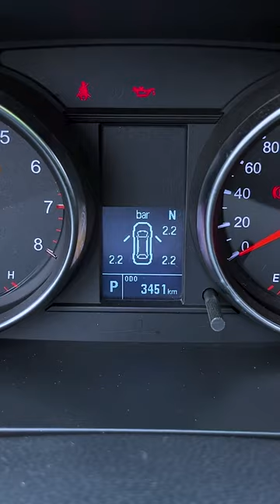Cool Shorts!🥰Tool Items, New Gadgets, Smart Appliances, Kitchen Tools, Home Cleaning, Inventions